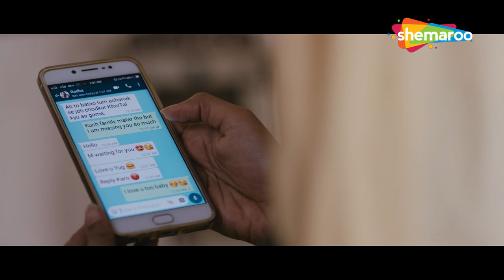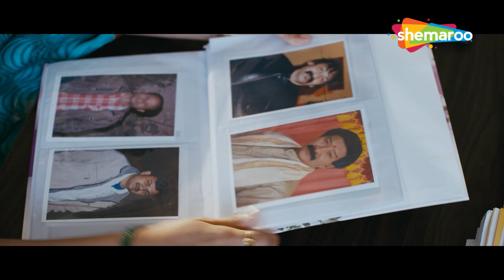Moksh To Maya -The Beginning Of An End | Bidita Bag | Meghna Malik | Neeraj Bhardwaj | Movie Part 2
Moksh to Maya is a sinful journey of the character 'Maya' who is in love with four men at the same time. The movie depicts her life and her choices, some good and some bad. Is she a criminal or a revenge seeker?